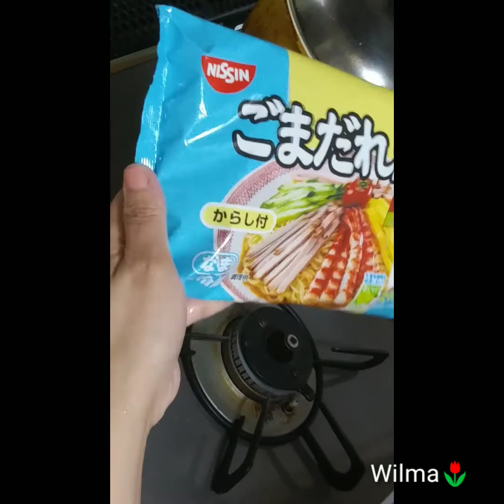How To Prepare Cold Noodles or LAMEN During Summer